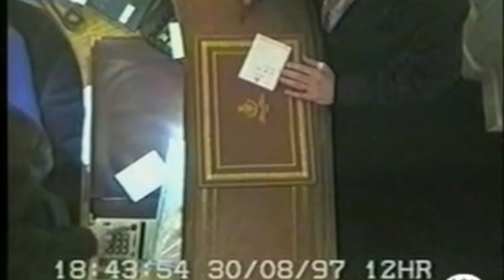Memory Foam - Wilt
The first song of a new ambient project.

Processing grief.

in memory